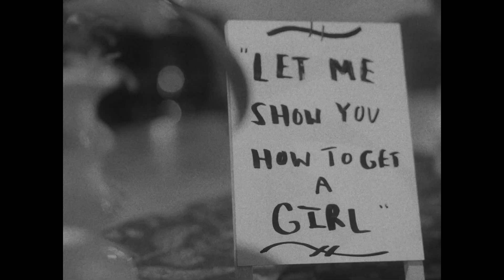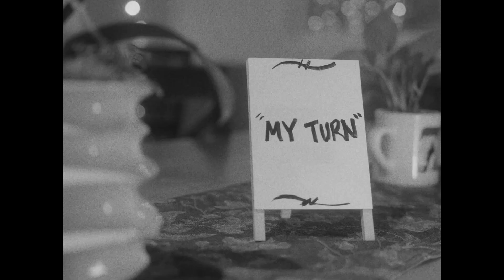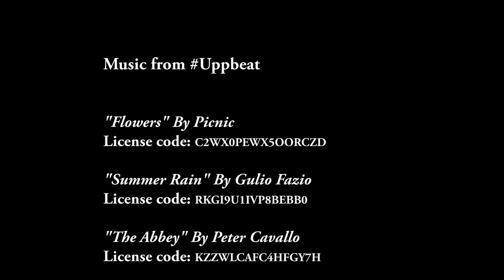Love Language (short silent film)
Written by Lexi Jefferson

Wardrobe & Props
LEXI JEFFERSON
JILL MURPHY LONG

Location Scout JILL MURPHY LONG

Editors
LEXI JEFFERSON
GALIN MCMAHON

Summer Rain by Giulio Fazio

The Abbey by Peter Cavallo

Post-Production Supervisor JILL MURPHY LONG

Producers
LEXI JEFFERSON
JILL MURPHY LONG

CAST
ASONHI (ACE) SKYHEART as Blake

EXTRAS
JILL SURGHUE as the Posh Woman

LAURA NELSEN as the Bookish tea drinker

BANG NGUYEN as the Coffee drinking extra

A Special Thank You to Actor EVAN HALBERT and Owner of RAIN OR SHINE COFFEE HOUSE

A Big Thanks to Artist Ace Troy for allowing us to include his art in our film.

Filmed on location in SE/PDX.

JML FILMS
Justice/Mercy/Love

JML TV
“Just MORE Laughs!”
LEFT COAST Comedy

Your donation {any amount!} helps us make more funny productions to keep YOU smiling and laughing!

*LEFT COAST Comedy is on Social Media!*